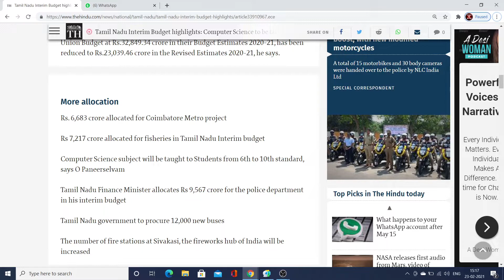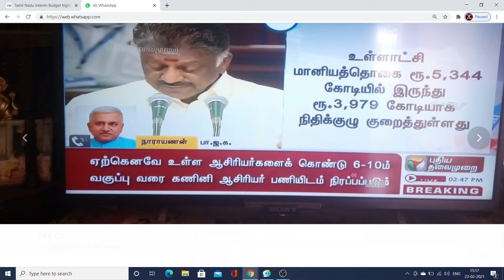computer science 6-10 standard |subject will be Added | and postingswill be fill soon announced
computer science 6-10 standard  |subject will be Added|and postingswill be fill soon announced by ops in Interim Budget -2021